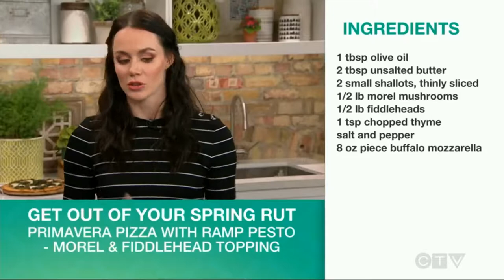Tessa Virtue on The Marilyn Denis Show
record video